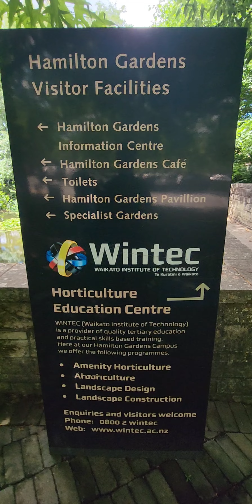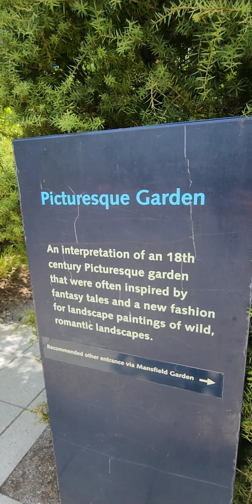The Biggest Garden in New Zealand "Hamilton Gardens" 😱😱😱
Wandering around the New Zealand biggest garden. The 58 hectares of garden land caters 1.5 million visitors a year! Just wonderful and amazing. 😱😱😱